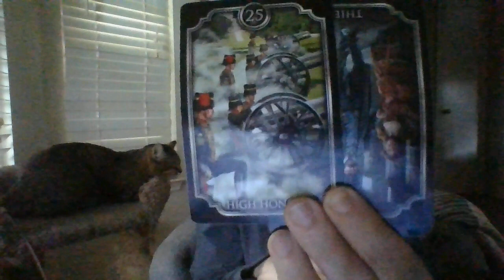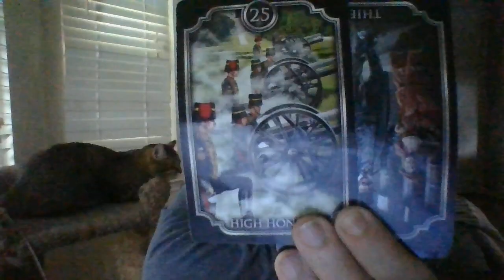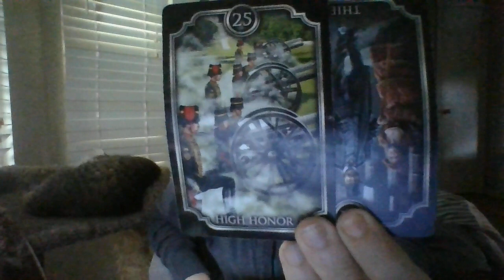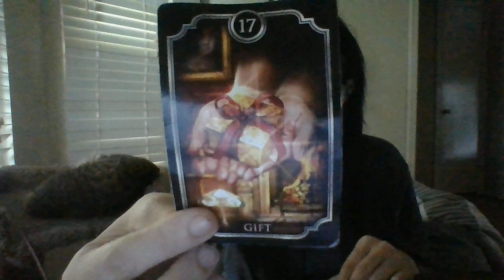JULY 22- S7- MASCENERGYTHATPUTAFEMENERGY INAFALSEMARRIAGEISABOUTTOEXPHUGEMONEYLOSSANDCHAOS!